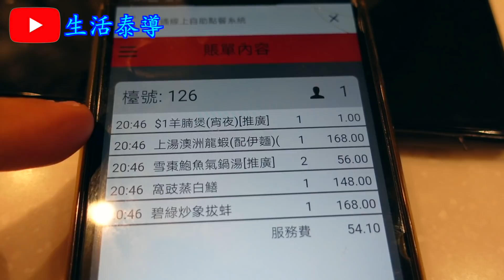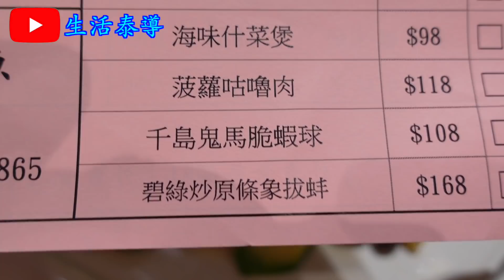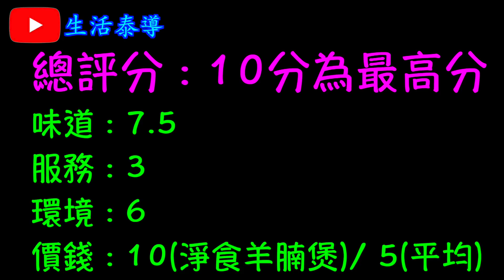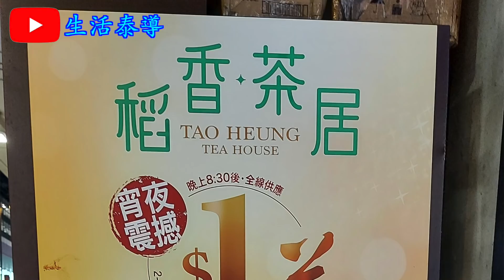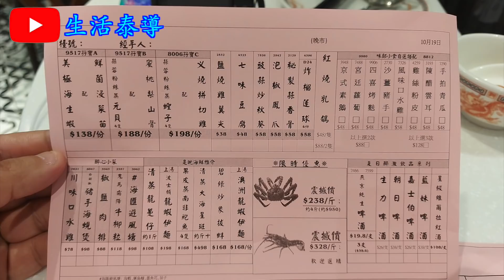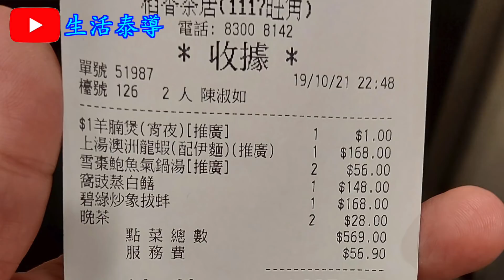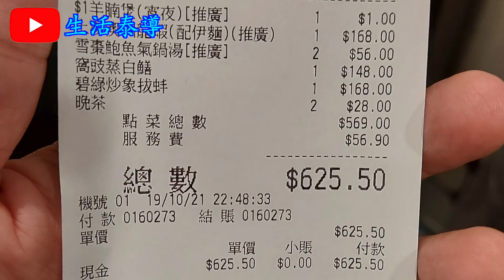【平帆食堂】旺角 | 稻香.茶居 (荷李活商業中心) | 8:30後$1羊腩煲 | 窩豉蒸白鱔 | 雪棗鮑魚氣鍋湯 | 上湯澳洲龍蝦(配伊麵) | 有🛗可直達酒樓 (Chinese Cuisine)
稻香.茶居 (荷李活商業中心)

地址: 旺角彌敦道610號荷李活商業中心2樓A及B號舖
電話: 83008142